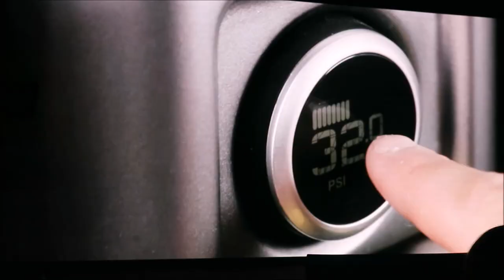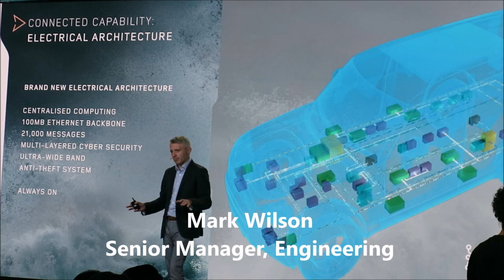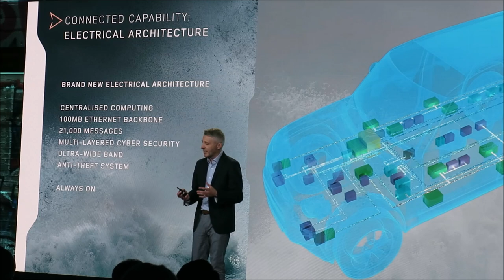2020 DEFENDER from LAND ROVER debut in Los Angeles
Prices start at $50,925 for the Defender which comes with both two- (90 model) and four-door (110 model) body styles. Each has  different wheelbases and different interior space.
Its dashboard has a 10-inch touchscreen infotainment system with knobs and buttons for the climate controls. The shift lever is also mounted on the center stack plus luxury features.
The 2020 Defender is powered by a standard turbocharged four-cylinder engine with an eight-speed automatic transmission and all-wheel drive and locking differentials for your trip to Moab, Utah!